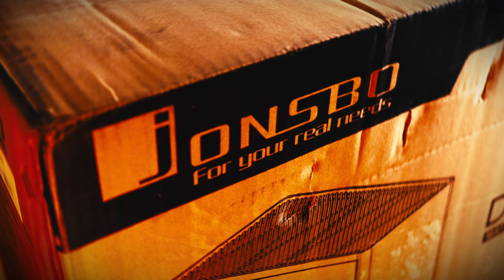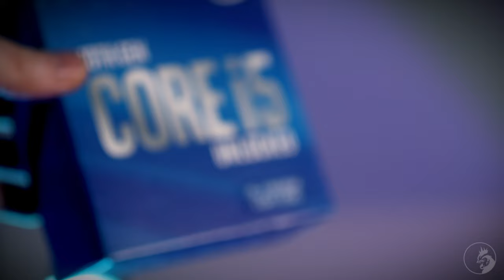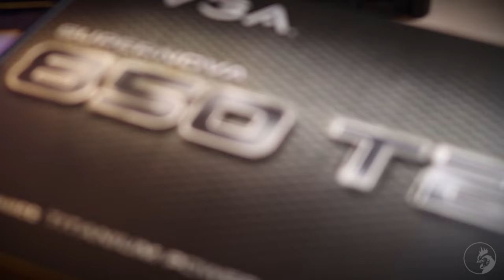What can $1500 build in 2023?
►PC Specs
Jonsbo D30 Case - $120
EVGA 3060TI FTW Ultra - $377.88
Intel Core i5-10600K - $103.92
Asrock H570M-ITX/AC - $174.25
EVGA 850 T2 PSU - $140.59
Samsung 860 EVO 1TB SSD  - $87.49
Samsung 970 EVO+ 1TB NVMe - $64.14
Western Digital 4TB WD Black - $130
G.Skill Trident Z Royal Series 32GB - $124.99
NZXT Kraken X53 240mm - $184.19

►Camera
Canon EOS M50 Mark II
Canon EFS-M lenses
EdleKrone SliderOne
EdleKrone HeadOne
EdleKrone HeadPLUS

►Software
Davinci Resolve 18 - Special thanks to MrAlexTech!

►Music
Envato Elements
Author: Dimadjocent

Hats now available!

Rights of all materials in this video belong to their respectful owners.
This video is meant for promotional and entertainment purposes only.